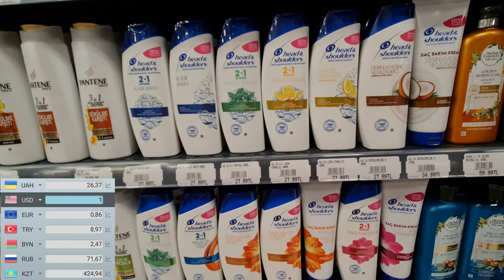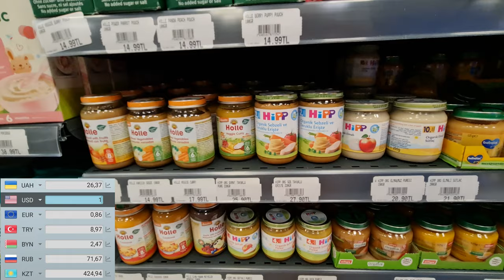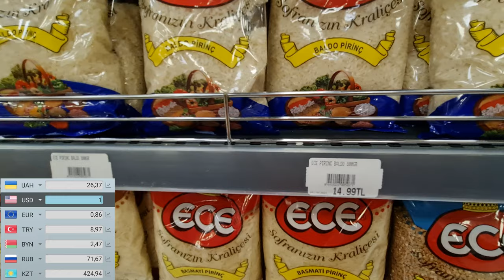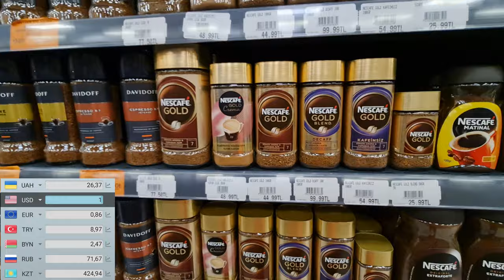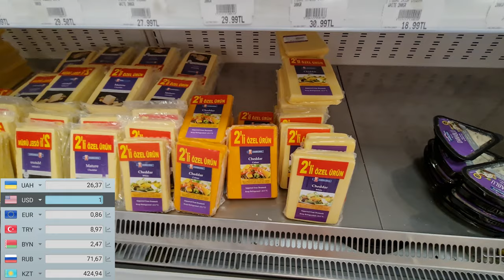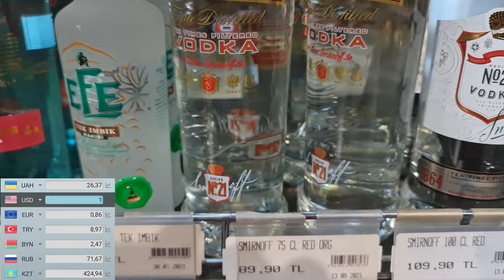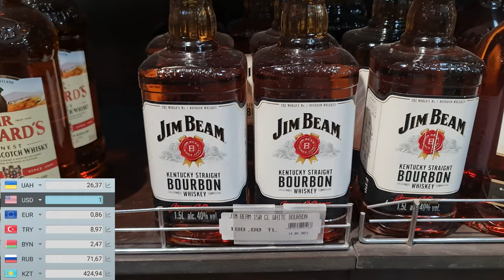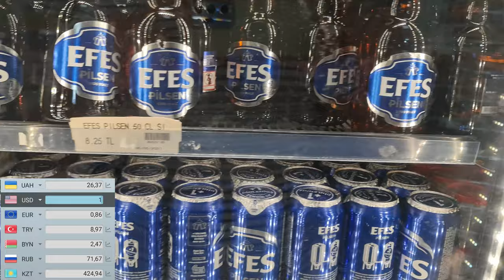Цены на продукты на Северном Кипре | Северный Кипр 2021 | Северный Кипр ПМЖ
Друзья, сегодня мы покажем вам цены на продукты на Кипре. Мы побываем в магазине, который находится в городе Алсанджак, Северный Кипр.
Цены северного Кипра отличаются своей демократичностью. Цены Кипра не сильно отличаются от цен Москвы и Минска. Мы покажем, что жизнь на море и цены на продукты северный кипр, могут быть довольно небольшие. Ведь именно поэтому многие русские на Кипре приобрели тут недвижимость.
Северный Кипр, это беспошлинная  зона, поэтому цены на алкоголь дешевле, чем в duty free.
На нашем канале мы покажем жизнь на Северном Кипре без приукрас. У нас только честные отзывы о жизни на Кипре.

По всем вопросам о Северном Кипре вы можете обращаться к нам:
-вопросы оформления ВНЖ
-вопросы по карантину
-вопросы по покупке и аренды недвижимости
Мы сами были в ситуации когда искали ответы на многие вопросы, поэтому обязательно постараемся вам помочь🖐

Друзья, всем огромный привет. Мы, семья из Беларуси, решили переехать на Северный  Кипр в 2021 году.
Благодаря тому, что мы сумели получить ВНЖ Северного Кипра, мы смогли купить недвижимость и осуществить переезд на Северный Кипр.
В своём блоге мы хотим  рассказать  об этой стране. Мы покажем лучшие районы Северного Кипра,которые подходят для ПМЖ на Северном Кипре,
Мы покажем все плюсы и минусы этого  государства. Вы сможете  увидеть квартиры и виллы Северного Кипра, которые находятся в популярном комплексе Цезарь-Резорт в Искеле, рядом с одним из лучших пляжей  Кипра Лонг-Бич, а также в других районах, таках как Гирне,Лапта,Алсанжак и многих других.
Мы поможем  ответить  вам на вопрос:
-Какой  район  Северного Кипра подходит лучше для отдыха,а какой для ПМЖ?
Вы также увидите самые красивые пляжи и лучшие рестораны Северного Кипра.
Также вы узнаете ,каким застройщикам Северного Кипра можно доверять, а с  какими лучше не связываться.
Давайте вместе путешествовать по этой стране!
Friends, a huge hello to everyone. We, a family from Belarus, decided to move to Northern Cyprus in 2021.
Thanks to the fact that we managed to get a residence permit in Northern Cyprus, we were able to buy a property and move to Northern Cyprus.
In our blog, we want to tell you about this country. We will show you the best areas of Northern Cyprus that are suitable for permanent residence in Northern Cyprus,
We will show all the pros and cons of this state. You will be able to see apartments and villas in Northern Cyprus, which are located in the popular Caesar Resort complex in Iskel, near one of the best beaches in Cyprus, Long Beach, as well as in other areas,such as Girne,Lapta, Alsanjak and many others.
We will help you answer your question:
-Which area of Northern Cyprus is better suited for recreation,and which for permanent residence?
You will also see the most beautiful beaches and the best restaurants in Northern Cyprus.
You will also learn which developers of Northern Cyprus can be trusted, and which ones are better not to contact.
Let's travel around this country together !

0:00 Цены на продукты на Северном Кипре
14:15 Цены на алкоголь северный кипр